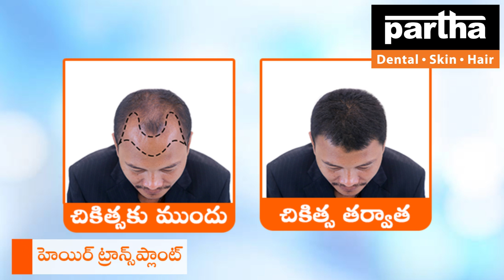Sangareddy Clinic | Partha Dental Skin Hair Clinic | Dr Kalpana